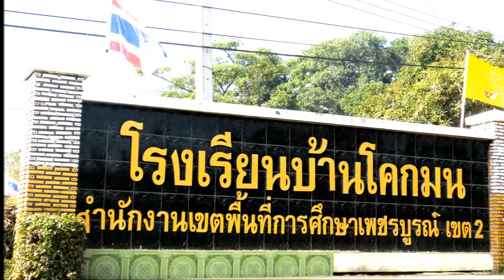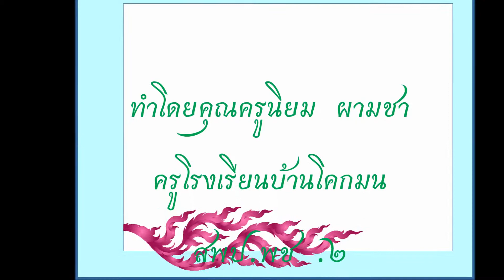คุณครู ผู้ชี้ฟ้า นำพาชิวิต เพื่อศิษย์ได้ดี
วันครู  ๕๗  อำเภอน้ำหนาว จังหวัดเพชรบูรณ์